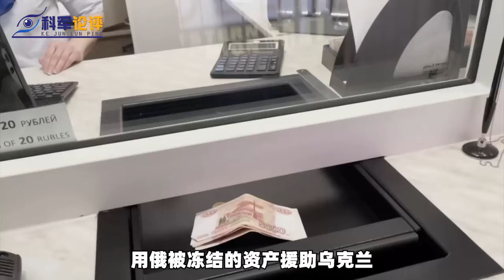澤倫斯基小使計謀，即獲得美西方長期支援，又得到安全保障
今天要說的主題是，澤倫斯基小使計謀，與美國等多國簽署雙邊安全協議